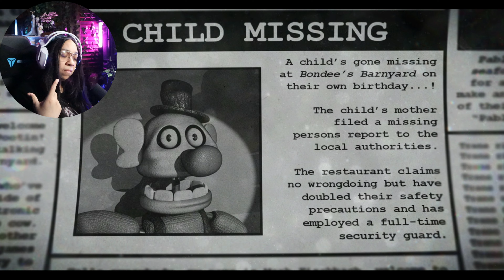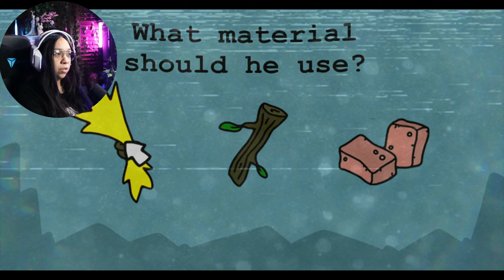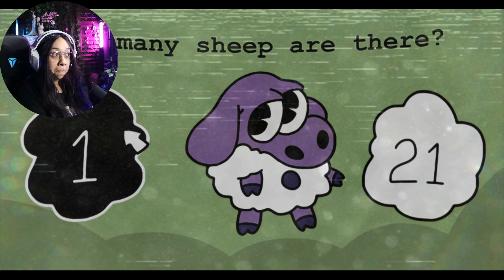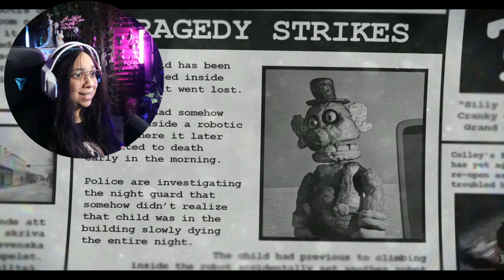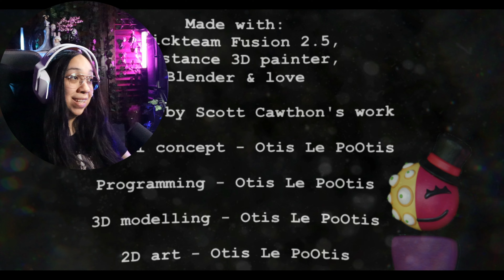Survive the Night At Bondee's Barnyard - Can You Make It?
Bondee's Barynard / Fnaf Inspired Game

.Thumbnail Photos are created by me using a Canva App subscription
(Please Do Not Use My Thumbnails - I have a license for the images I use including Istock Images)

.Artwork and Animation including the Intro and End Card are done by me

Shirime: The Curse of The Butt-Eye

Unfollow

Garteen Of Banban

Equipment:

Secret Lab 2022 Jinx Edition Chair
Razer Huntsman Mini Keyboard
Logitech G733 K/DA
Razer Naga Pro Wireless Mouse
Canon Eos M50 Mark 2
Canon EOS Webcam Accessories Starter Kit for EOS M50 Mark II